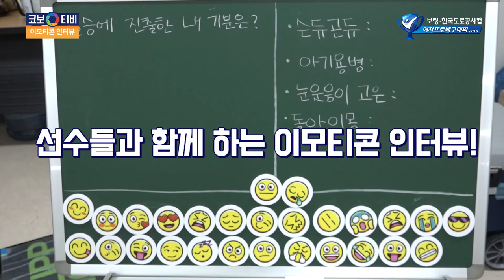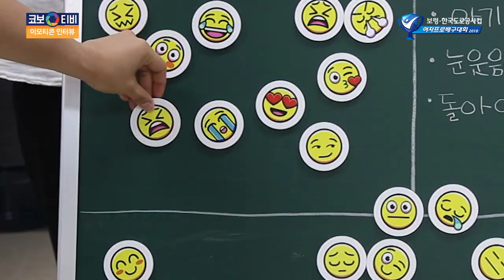[이모티콘인터뷰] '디펜딩챔피언' GS칼텍스의 심정(?)을 이모티콘으로 보여달라!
극적으로 결승에 진출한 '디펜딩챔피언' GS칼텍스의 심정(?)을 이모티콘으로 보여달라!